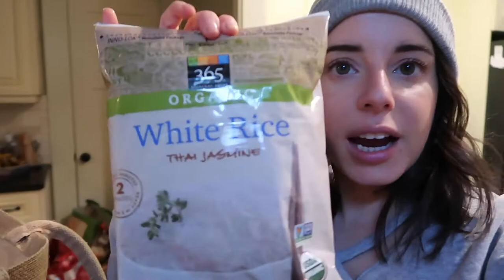WEEKLY VLOG #3 | TIDYING UP, CLOSET CLEAR OUT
Guys - I alllllmost didn’t upload this vlog because I felt self conscious that these vlogs are getting a little dull. But then I realized I was being ridiculous. I don’t usually compare myself to other people and/or other content but I’ve been so inspired by other Youtubers’ vlogs recently that it made me feel like I wasn’t offering you guys enough ‘quality content.’ I kicked myself out of the funk, though, because I love watching REAL content and that’s what I want to offer you on my channel. So, all that is to say is that I realize my day-to-day life isn’t as glamorous or exciting as other Youtubers. I’m not doing things just for the ‘gram or the ‘tube. I’m not just showing you the happy and exciting moments, but everything in between. Thank you for sticking with me for the everyday moments. More importantly is this the content you want to see in my weekly vlogs??

Now in today’s vlog, I had an off/under the weather week that culminated in a cathartic and empowering wardrobe clear out. I’m usually really good about giving things away regularly but this time I took a different approach and it resulted in a massive amount of stuff leaving my closet/home. I cannot say how amazing it feels to get rid of things that were not bringing me joy and taking up extra space in my home. Feels sooooo good!

I am incredibly appreciative of you taking time to sit and watch a glimpse into my everyday life. You guys are the real MVPs for your continued support.

-MENTIONED OR FEATURED IN THIS VIDEO-

Calvin Klein Sweatshirt*

‘The Life Changing Magic of Tidying Up’ (book)*

‘Tidying Up’ with Marie Kondo (Netflix show)

Cross Front Neckline Sweatshirt (old, from Missguided)

Black Workout Tank*

Red Leggings*

Black Sneakers*

Panda Licorice*

★ FOLLOW ME ★

Smashbox Primerizer, The Ordinary Serum Foundation (1.2N), Maybelline Fit Me Concealer (10), Laura Mercier Translucent Setting Powder, Physician’s Formula Butter Bronzer, Glossier Cloud Paint (Dusk), Loreal Lumi Glotion (902), NYX Micro Brow Pencil (Black), Glossier Boy Brow (Black), Rimmel Spice Palette, Benefit Roller Lash, Dior Diorshow Mascara, Glossier Balm Dot Com (Coconut), Fenty Beauty Gloss Bomb (Fenty Glow)

**I do receive a smaaaaaall portion of commissions from all links tagged with an asterisk. This goes towards my cauliflower pizza budget (yo girl gotta eat).